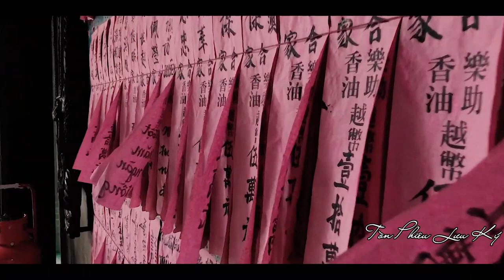Khám phá Chùa Bà Thiên Hậu ở Quận 5 Sài Gòn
Chùa bà Thiên Hậu nằm ngay tại đường Nguyễn Trãi, quận 5, được ví von là ngôi nhà tâm linh có tầm ảnh hưởng rất lớn đến đời sống văn hóa người Hoa đang sinh sống trên địa bàn thành phố. Chùa được xây dựng vào năm 1760 và đã được công nhận là Di tích kiến trúc nghệ thuật cấp quốc gia vào năm 1993. Sau 256 năm tồn tại, chùa bà Thiên Hậu vẫn giữ được nét kiến trúc độc đáo dù trải qua nhiều lần trùng tu, sửa chữa.

Tên chính xác của nơi này là Thiên Hậu Miếu, dịch ra tiếng Việt có nghĩa là miếu thờ bà Thiên Hậu. Tuy nhiên trong cách gọi của dân gian ở miền Nam nước ta, cứ nơi nào linh thiêng thì đều gọi là chùa. Vì thế người ta thường gọi là chùa Bà Thiên Hậu dù cách gọi này cũng không hẳn là đúng cho lắm.

Người ta nói răng, Chùa Bà Thiên Hậu có tầm ảnh hưởng rất lớn đến đời sống văn hóa của cộng đồng người Hoa đang sinh sống ở Sài Gòn.Tồn tại đã 258 năm nhưng nó vẫn giữ được nét đặc trưng cho kiến trúc của người Hoa. Nhiều đường nét trạm trổ, điêu khắc, hiện vật còn giá vị lịch sử và mỹ thuật còn được lưu giữ lại. Chính điều đó đã khiến nơi đây càng thu hút được sự quan tâm của du khách trong và ngoài nước.

Dù xung quanh có nhiều ngôi miếu, chùa khác nhưng nơi này luôn thu hút đông đảo người dân và du khách từ khắp nơi đổ về làm việc thiện. Ngoài ra, đây cũng là địa điểm yêu thích của giới chụp ảnh để thực hiện những bộ ảnh Tết với chiếc áo dài truyền thống.